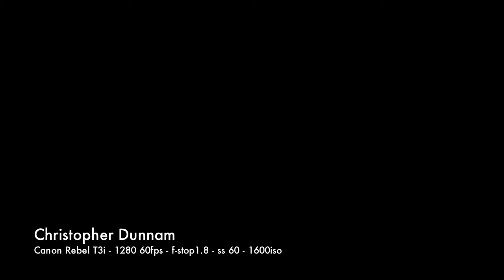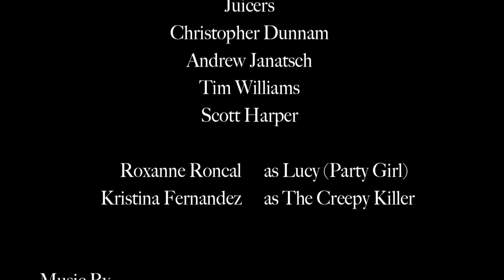Christopher Dunnam Ass# 1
Homework Boom